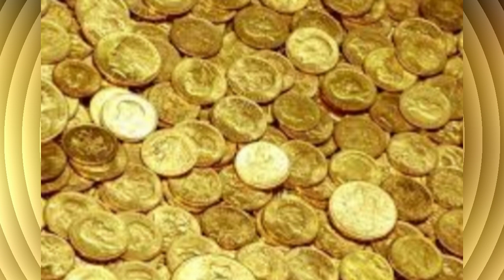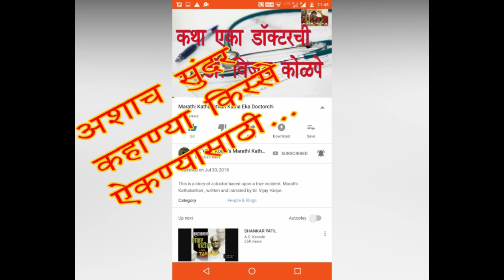चौथ नहीं, हम मौत देंगे | औरंगझेबाचा बांगड्यांचा आहेर | सेनापती संताजी घोरपडे आणि मरहमत खान | Santaji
सरसेनापती संताजींनी १६९५ सालच्या सुरुवातीला अचानक वेगाने छापे घालून औरंगाबाद आणि बुऱ्हाणपूर लुटले होते ही त्याची कहाणी आहे.

9. चौथ नहीं, हम मौत देंगे | औरंगझेबाचा बांगड्यांचा आहेर | सेनापती संताजी घोरपडे आणि मरहमत खान | Santaji

मुख्य संदर्भ: 1. संताजी- काका विधाते
2. सेनापती संताजी घोरपडे -जयसिंगराव पवार